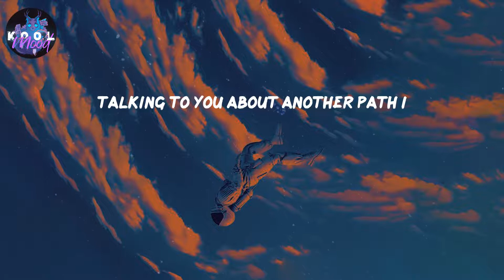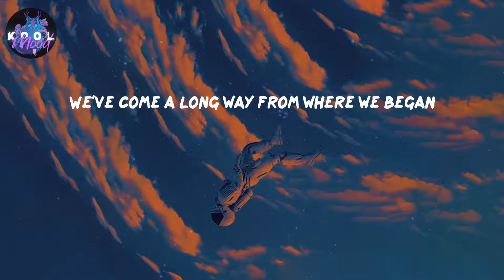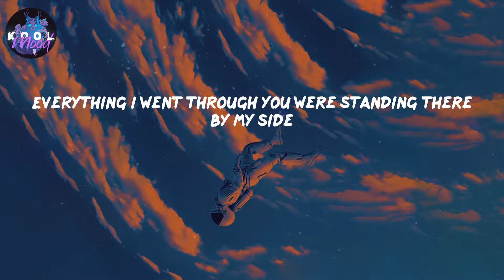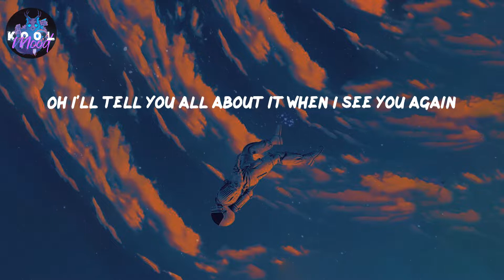See You Again - Wiz Khalifa (Lyrics)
𝑳𝒚𝒓𝒊𝒄𝒔 𝑺𝒆𝒆 𝒀𝒐𝒖 𝑨𝒈𝒂𝒊𝒏 𝒃𝒚 𝑾𝒊𝒛 𝑲𝒉𝒂𝒍𝒊𝒇𝒂